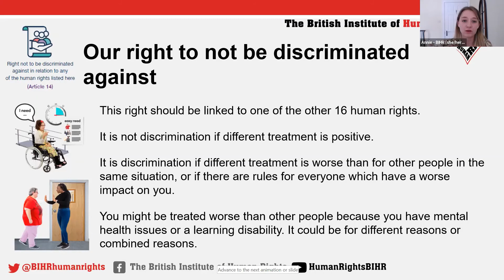Our right to be free from discrimination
Watch this video to find out more Article 14 of the Human Right Act which protects the right to be free from discrimination.

Check out BIHR's long and Easy Read guides to our right to be free from discrimination